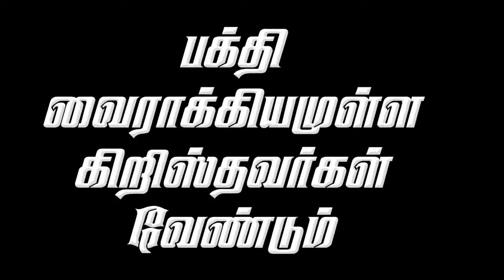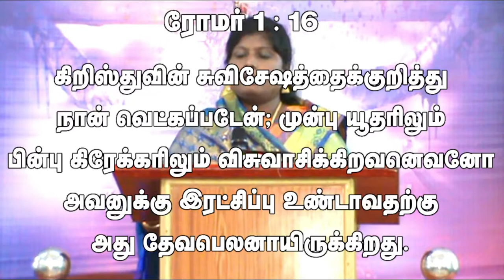பக்தி வைராக்கியமுள்ள கிறிஸ்துவர்கள் வேண்டும் | Tamil Short Message. Sis. Diana Easu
REDEEMER'S MINISTRIES
Always On CHRIST duty
Founder's
Rev D.Easupatham_Sis.Diana Easu
Director
E.D.Edward Dhanapaul
Thiruvallur Dt - Pin-601102
Chennai Tamil Nadu -India
Redeemer's Ministries Whatsapp
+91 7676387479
▶️ TAGS & KEYWORDS :-
tamil​ christian songs and messages
tamil​ christuva paadalgal
tamil​ christuva vaarthaigal